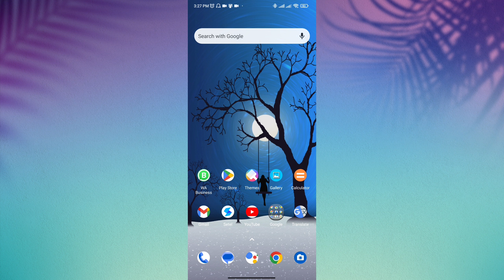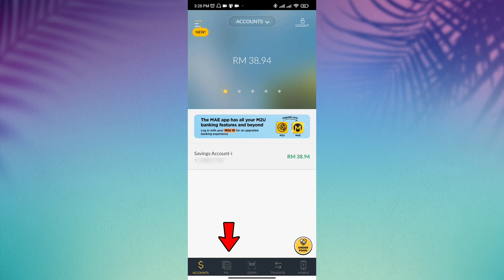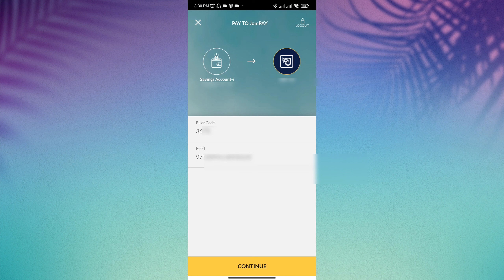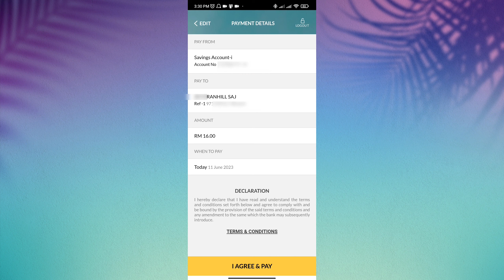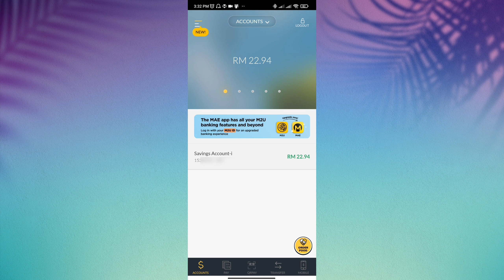Cara Bayar Bil Air Menggunakan JomPay Di Maybank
Assalammualaikum Hello gais welcome to Hafiz H Studio.Dalam video kali ini saya share caya bayar bil air melalui jompay Maybank,Semoga video ini dapat membantu korang dan memberi manfaat

HafizH Studio